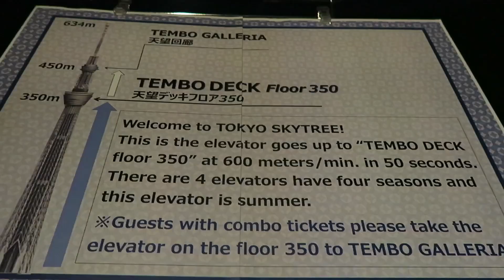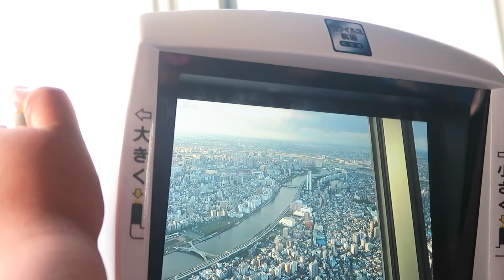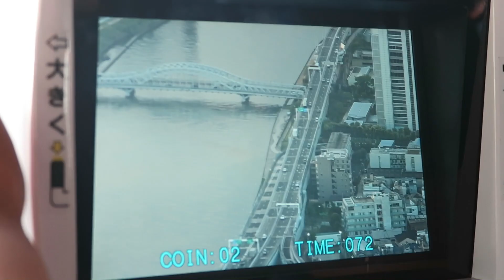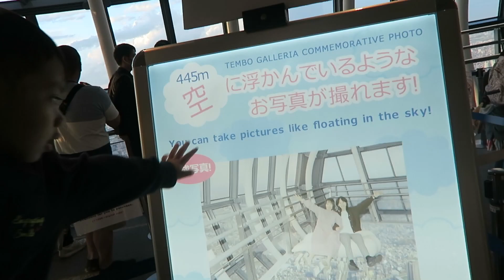JAPAN DAY 3 - APRIL 16, 2023 SHINJUKU GYOEN NATIONAL GARDEN, TOKYO SKYTREE